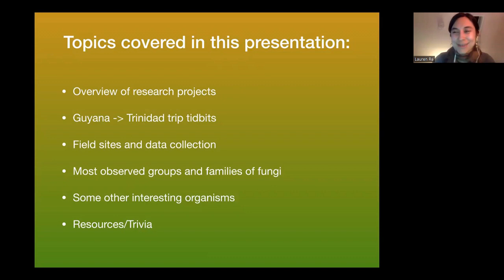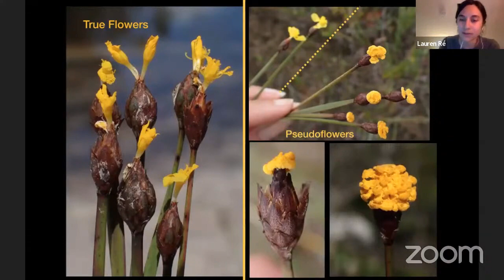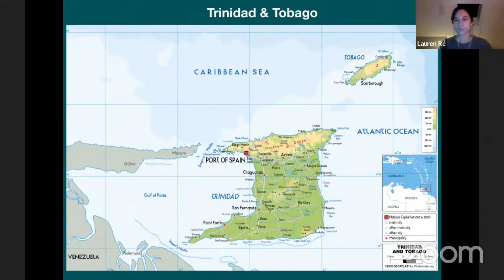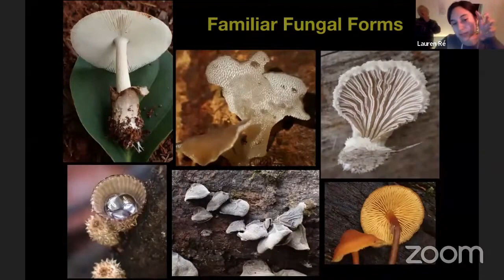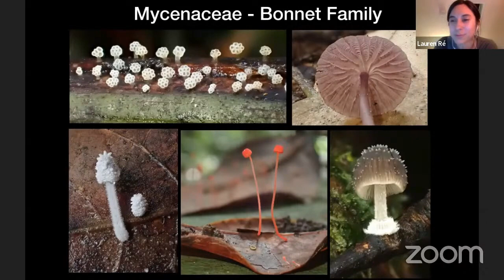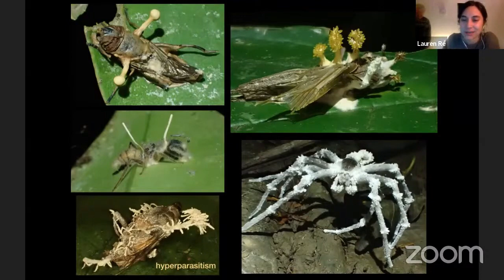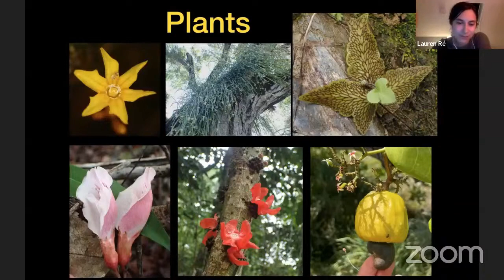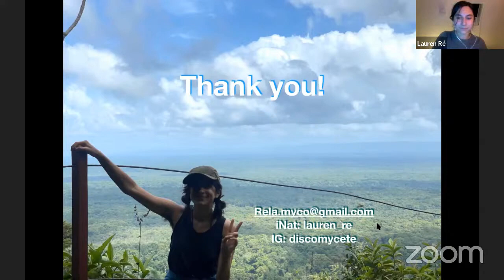FFSC 2023 Virtual Fungus Fair with Lauren Ré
Mycology in the Tropics: Fungi of Guyana & Trinidad

Fluffy yellow fungi mimicking flowers in boggy savannahs - Dark, spindly mushrooms claiming the seeds of a valued Amazonian tree - Colorful Cordyceps emerging from insect cocoons beneath the rainforest floor - Learn more about the beautiful and bizarre mushrooms of the tropics as Lauren reports on her recent research trip to South America and the Caribbean. She will discuss ongoing studies by Purdue University and Penn State that focus on plant-fungal relationships and macrofungi of the Guiana shield.

Lauren Ré graduated with a B.S from the Evergreen State College where she founded and coordinated the Evergreen Myco-Collective. She now lives in Bellingham, WA where she serves as an expert mushroom identifier and educator for the Northwest Mushroomers Association and South Sound Mushroom Club. She is passionate about community, education and bringing greater awareness and understanding of fungal biodiversity. You can find her in the forest whispering sweet nothings to a handful of tiny mushrooms.